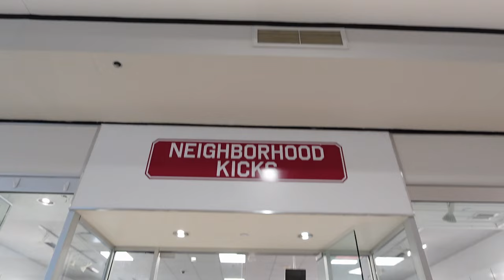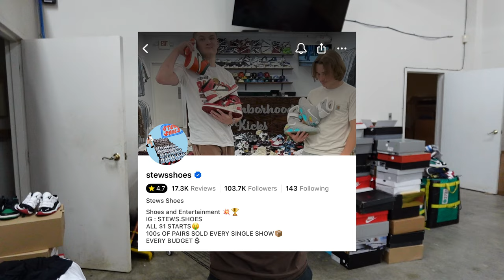WE CLOSED OUR SNEAKER STORE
We unfortunately are closing our second store, so this our last video in our Bloomington Indiana store and warehouse. In this video we showed the empty store front and a few of the pairs we had leftover and we talked about Zach and Stew’s future moving to Texas to continue on whatnot. We also sold all of our left over pairs to one seller in a large cash out. Comment how many pairs you think we sold for the chance to win $100.